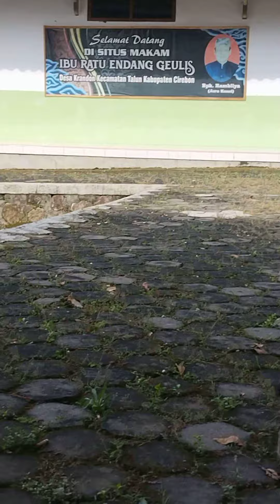Ada yang sebahagia inikah ketemu MONYET???